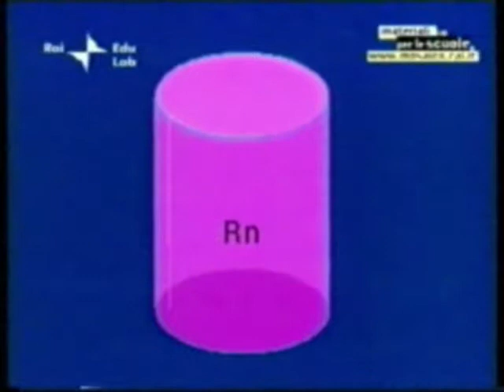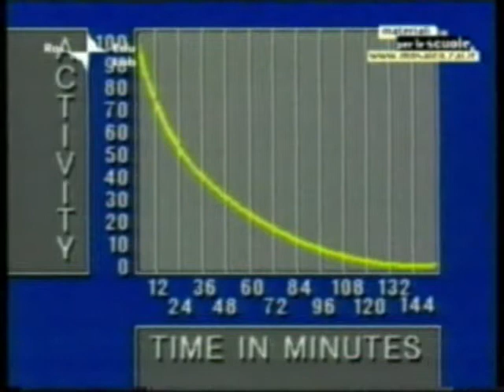15-Radiazioni emivita (1m43s).mp4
Tempi di decadimento  -  filmato didattico